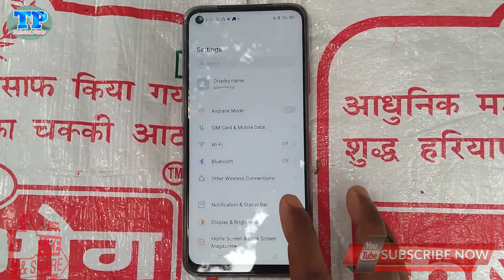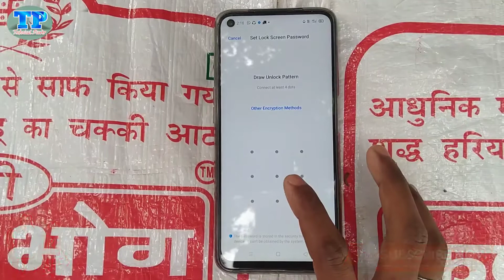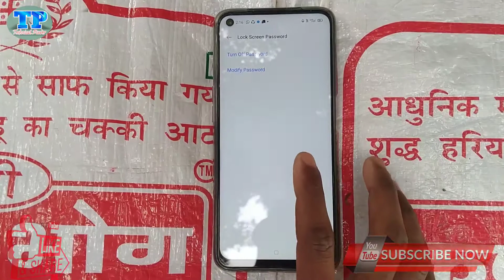Realme 6 Me Pattern Lock kaise kare !! How To Use Pattern Lock Realme 6 !! Realme 6